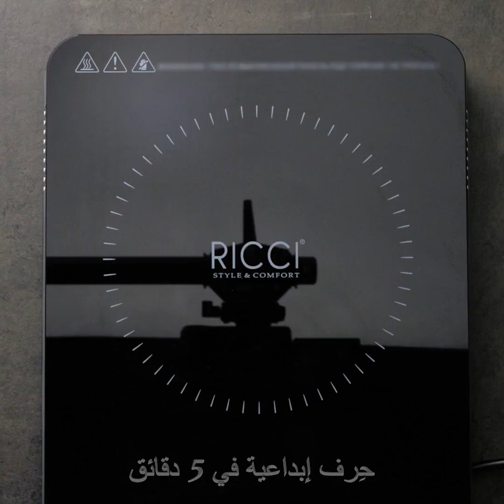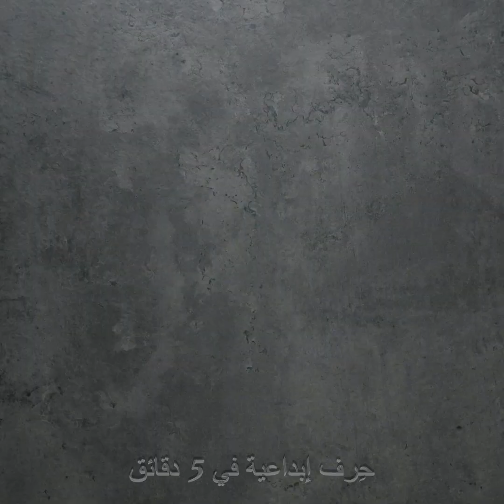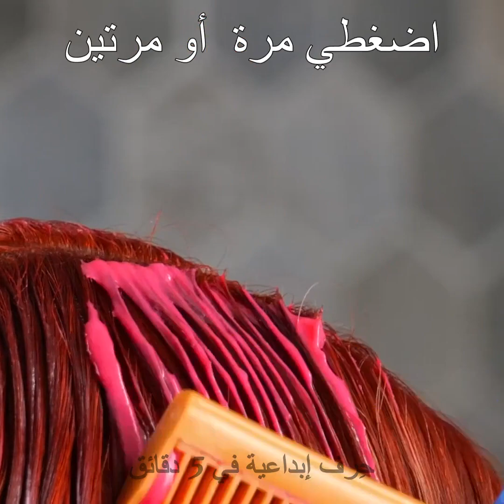نصائح وحيل ذكية للشعر لتغيير أسلوبك